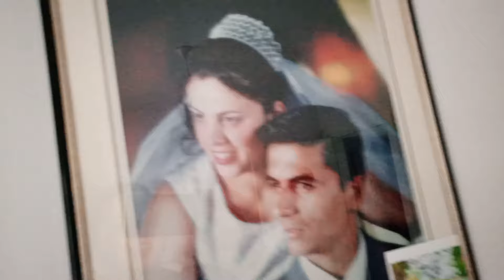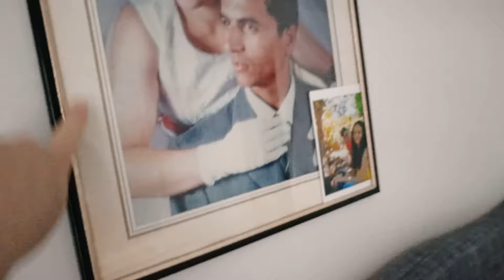🌹FİDELERİ TEKRAR DİKTİK YAĞMUR DANABURNU FİDELERİ KESMİŞ EMEK ZİYANLIĞI 😱🏠